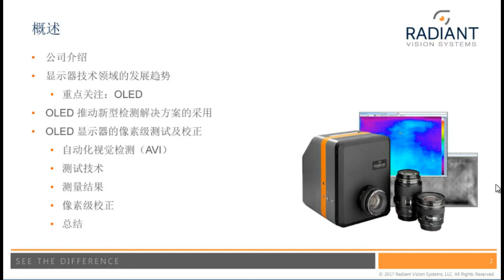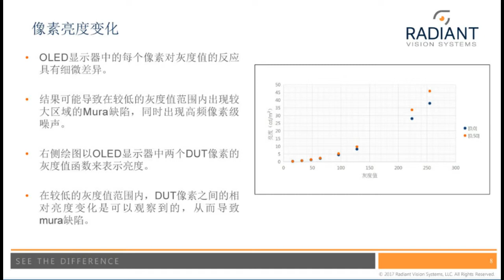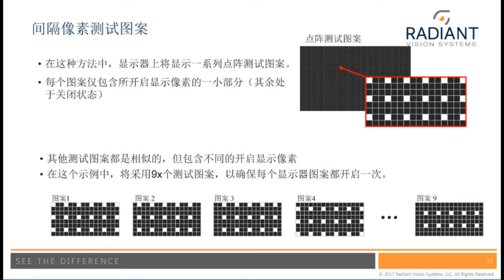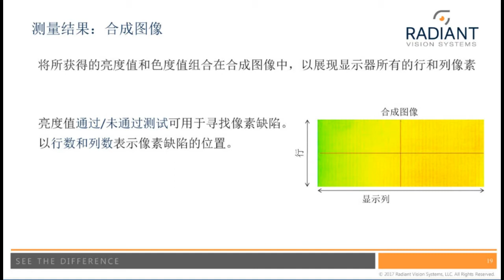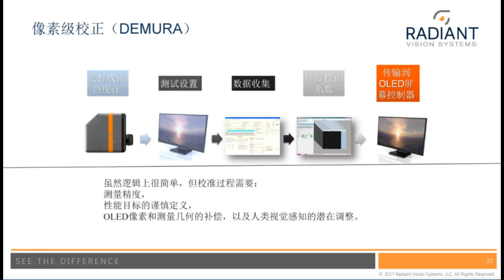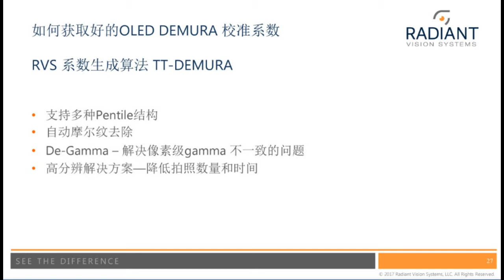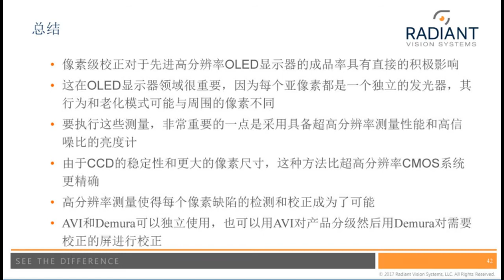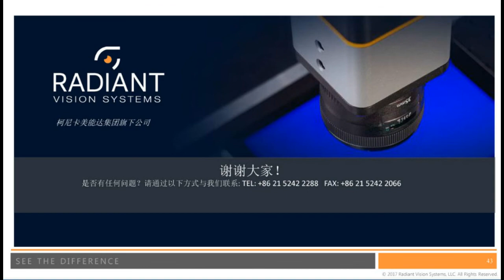新型显示技术(OLED)的自动化视觉检测及校正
与其他显示屏技术相比，OLED 使用可以发光的有机半导体材料，通电时会发出光线。正因为如此，OLED 显示屏不需要背光。OLED 显示像素由红色、绿色和蓝色子像素组成。各个子像素的输出是独立控制的。一个像素级的亮度（照度）和色彩由子像素输出的组合决定。

由于生产差异的存在，在相同色彩的子像素填充显示器的整个过程中，即使是相同的电信号输入，也可能会出现亮度差异。这会导致各像素之间存在亮度差异。

OLED显示器子像素亮度水平不一致所产生的另一个影响是降低色彩精度，并导致整个显示器上色彩的不均匀性。为实现精确且均匀的色彩，每一个子像素的亮度都必须保持在严格的界限以内。而现实情况是，即使是在高度控制的制造过程中，OLED显示器中的子像素在亮度水平上也存在显著的差异。如果这些差异未得到校正，整个显示器上将缺乏色彩均匀性，这会导致画面质量降低到可能无法接受的水平，进而使产量降低

在此次研讨会中，Radiant Vision Systems(瑞淀光学系统)将向大家详细介绍基于成像色度计的高精度测量系统如何轻松适应OLED显示器生产测试的需求, 内容涉及:

- OLED 像素级测试，评估整体显示质量（比如均匀性和色彩精度）和像素级缺陷;
- 量化评估缺陷，精确筛选OLED良品与次品;
- 针对有缺陷的OLED进行像素级校正(DEMURA)